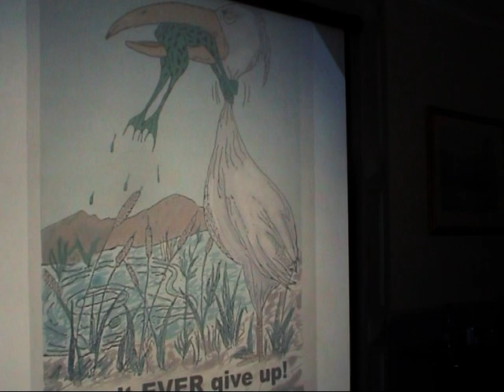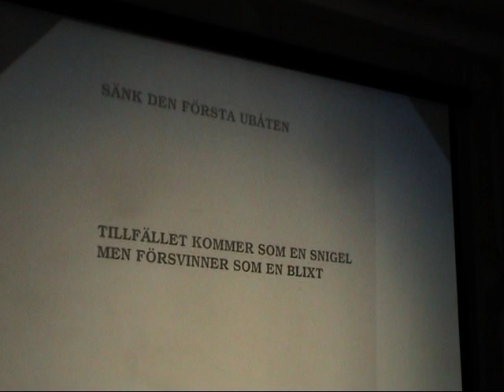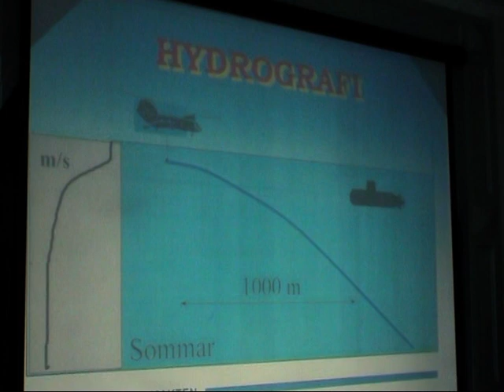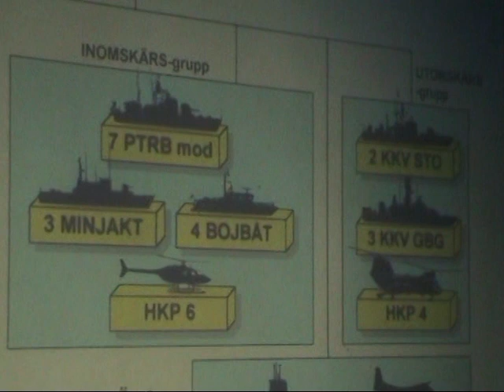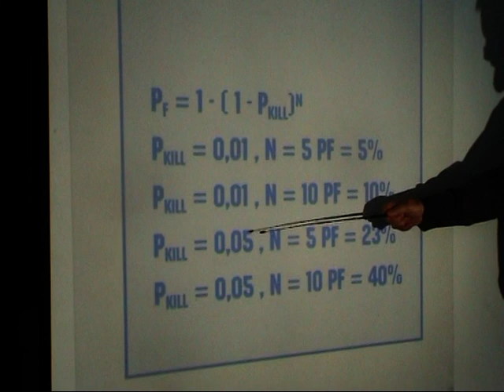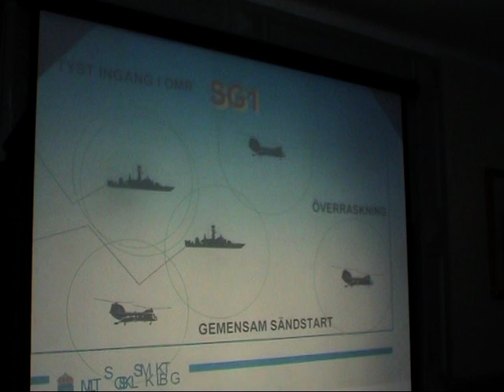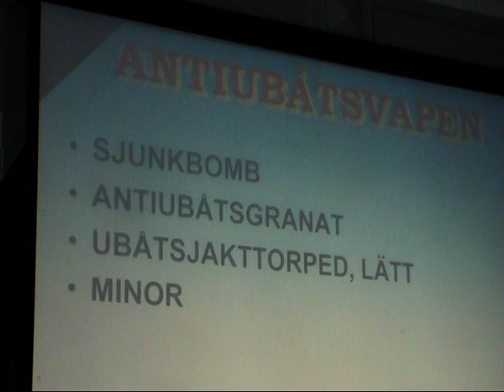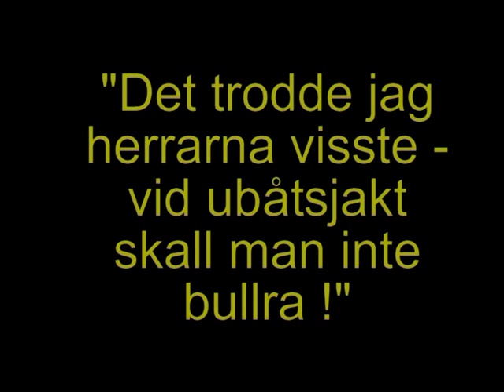Ubåtsjaktföredrag av kommendör Göran Frisk hos Sjöofficerssällskapet i Stockholm (20060505)